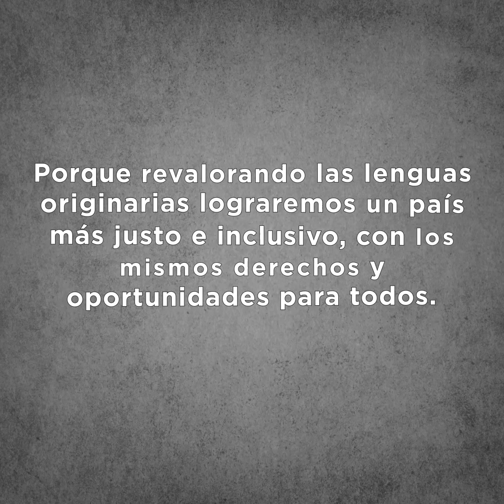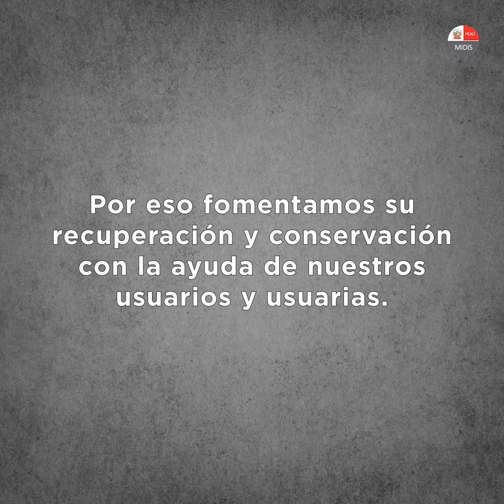Saludo por el Día de las Lenguas Originarias en el Perú.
🗣️En Pensión 65 conmemoramos el Día de las Lenguas Originarias en el Perú 🇵🇪reconociendo la labor de nuestros usuarios y usuarias en su recuperación y conservación.
☝🏽 Hoy, en el marco de este día
Preparamos un vídeo para ti.
Dale Play ▶️ y conoce algunas de las lenguas originarias que poseen nuestros usuarios y usuarias.